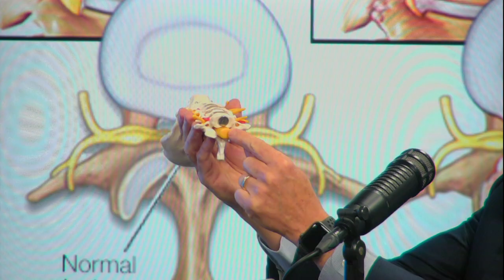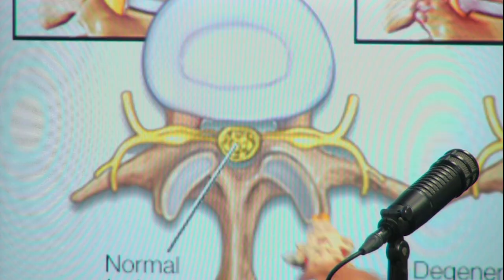Spinal stenosis: Mayo Clinic Radio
On the Mayo Clinic Radio podcast, Dr. Bradford Currier, a Mayo Clinic orthopedic surgeon, discusses treatment options for a common cause of back pain, spinal stenosis.

This interview originally aired March 30, 2019.

 As people age, it’s estimated that 8 of 10 adults experience back pain from life's normal wear and tear on the spine. One common cause of back pain is the narrowing of the spinal canal, called "spinal stenosis." Spinal stenosis is categorized by where it occurs in the spine. Cervical stenosis is the narrowing of the spine in your neck. Lumbar stenosis is when narrowing of the spine occurs in the lower back, which is the most common type of spinal stenosis. Symptoms usually begin as a tingling in your hand, arm, foot or leg, and progress to loss of sensation and function. Fortunately, there are multiple options for treating spinal stenosis, including surgery.